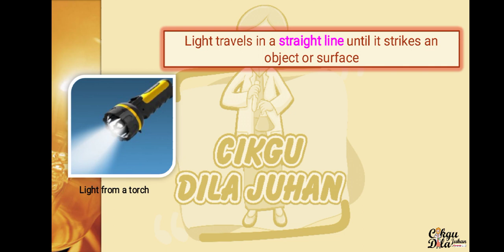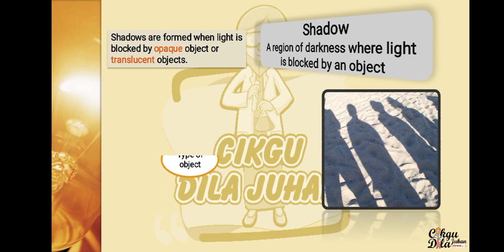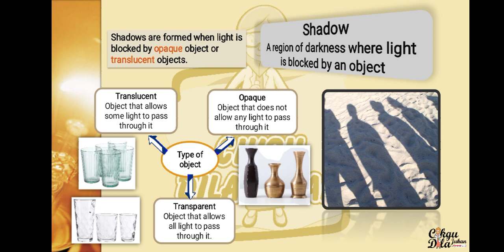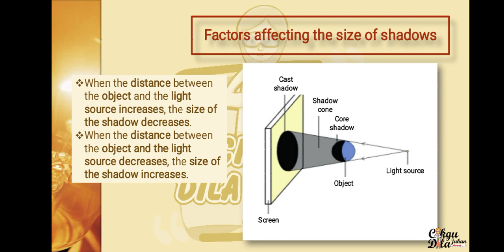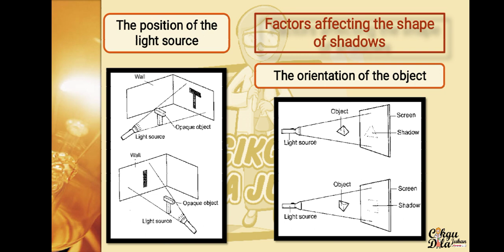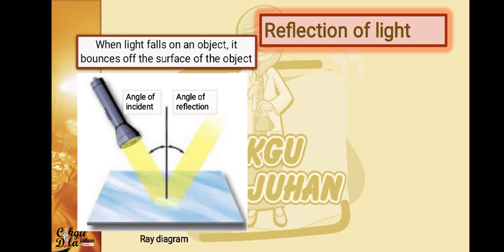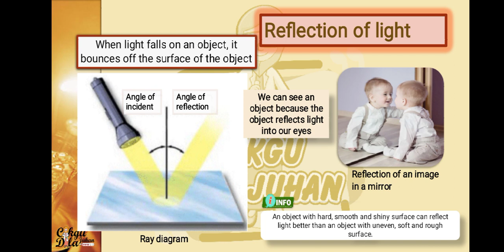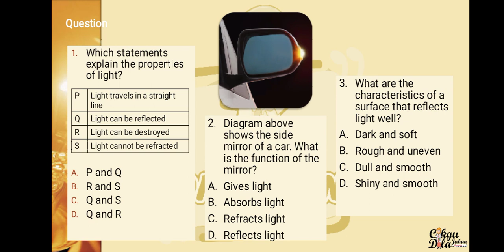Science Year 4 |Light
Unit 5: Properties of Light

The video explained about light, the factors that influence the size and shape of shadows and the properties of light. The video also explained in bahasa.

Pelbagai eksperimen menarik lain yang pelajar boleh cuba sendiri berkaitan dengan cahaya selamat mencuba.

Slide penuh dalam pdf Cikgu letak di channel telegram berikut:
Terdapat nota dan latihan tambahan di hujung slide sila download app osem di link berikut terlebih dahulu.